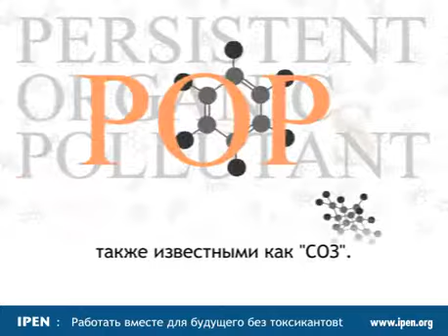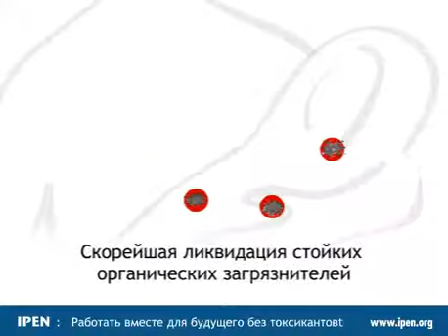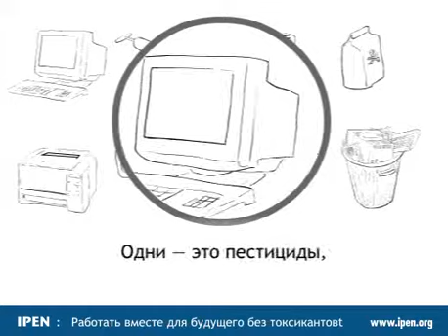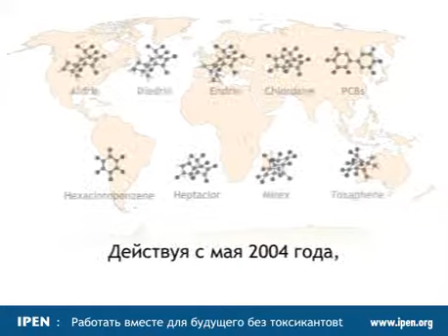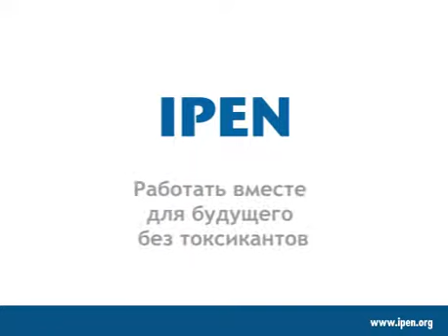Short version Russian IPEN Toxics Free Future Film.mov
This is the short version of IPEN's Toxics-Free Future film, which introduces persistent organic pollutants  (POPs) and discusses their danger to health and the environment. In English with Russian subtitles.